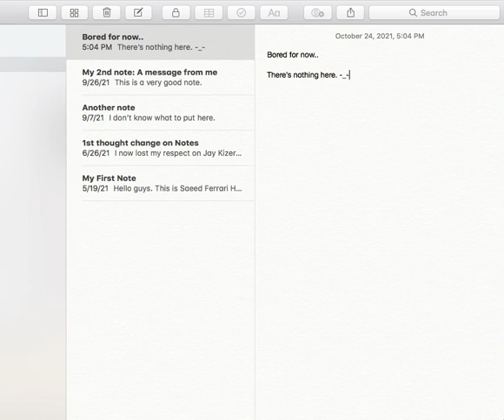A new note will be here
It has been created from now on.